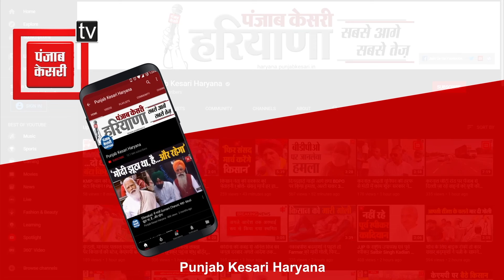Arvind Sharma ने चुनाव में भीतरघात करने वालों को लेकर चेताया तो Badoli का आया दो टूक जवाब